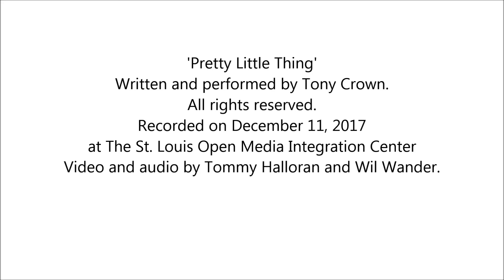Songday Afternoon #42 - Tony Crown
Written and performed by Tony Crown.
at The St. Louis Open Media Integration Center
Video and audio by Tommy Halloran and Wil Wander.